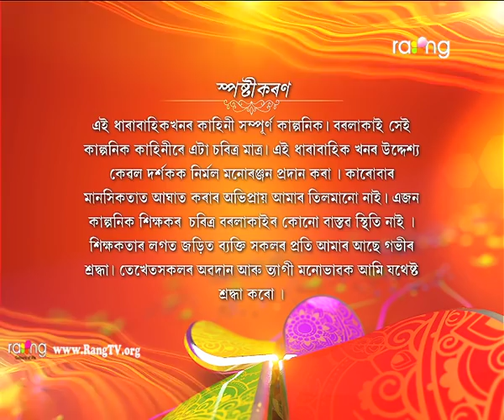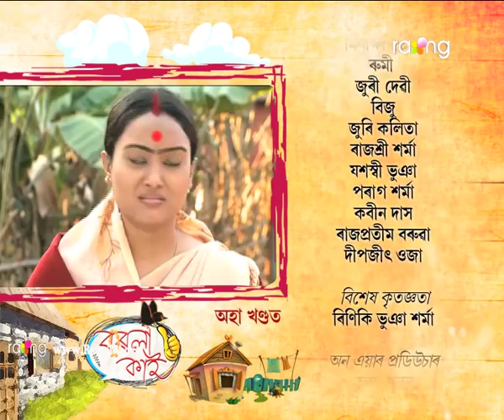Borola Kai - বৰলা কাই | 21st Jan 2019 | Full Episode | No 1168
ভোলাৰ বিৰুদ্ধে পেহীয়ে দিয়া গোচৰৰ কি দৰে মীমাংসা কৰিব হৰমায়াই?